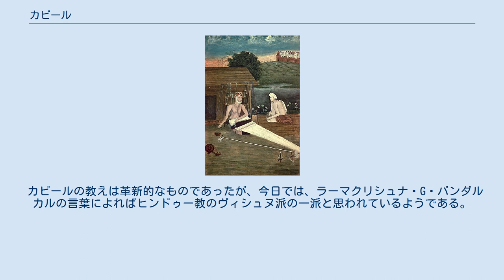カビール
カビール（Kabīr, Kabīra, ヒンディー語: कबीर, グルムキー文字: ਕਬੀਰ,ウルドゥー語： کبير‎ 1440年-1518年）は、インドの宗教改革者。
 カビール、弟子とともに（1825年画） 生没年ははっきりしないが1440年誕生1518年死亡説が有力である。
はっきりしているのは彼がデリーサルタナット王朝のスィカンダルローディー王と同時代の人であるということである。
なぜなら彼はこの王に初めはうとんじられたが後に厚遇されたという伝承があるからである。
またこの時期ならシク教のグル・ナーナクと出会った可能性もありうる。
ヴァラナシー郊外のラハルターラーブ池に捨て子されていたのを不可触賎民の織物工でイスラーム教徒のニールとニーマー夫妻に拾われて育てられる。
彼も織物工として一生を終える。
彼には学歴がなく耳学問で諸宗教家に訪ね回り、ヒンドゥー教とイスラム教の影響を受け、カースト批判や一神教等の思想を広め宗教改革者として有名になる。
彼は2つの宗教を折衷したのではなく、諸宗教の本質を追求したのである。
 一説にはラーマーナンダの弟子であるという説もある。
シク教のグル・ナーナクへも強い影響を与えている。
ダードゥやニランジャンというような人もカビールの影響を受けている。
ヴァラナシーのカビールチャウラという所にカビールパント教団があり、信者は低カーストが多く50万人程いると思われる。
妻帯していたかどうかは意見が異なり、教団では独身説を主張している。
カビールのカマールとカマーリーという2人の子供については、それは養子として迎えたのだと主張している。
この件に関しては、一般的には彼は妻帯して織物工として家庭生活をおくっていて、時間の余裕のあるときに瞑想をして神秘主義者となったのではないかという主張がなされている。
 寺院の中にはカビールの履いていたサンダルが祭られている。
ニールとニーマーの墓もある。
ラハルターラーブ池にも小さなほこらと教団の番人がいる。
文盲のため彼の言葉は口述筆記され、「ビージャク」という教典がある。
日本語訳も存在する。
タントラ（密教）の影響が感じられる。
信者は首にトゥルシーの木の実をつけたひもをぶら下げている。
 寺院で教わる瞑想の仕方は正座で座り、ひざの上に握りこぶしを置き、「ソーハム」という言葉を繰り返して唱えるというものである。
ソーハムはウパニシャッド教典（奥義書）の有名なサンスクリット語であるからヒンドゥー教の影響が感じられる。
入信の際には木の葉と水を一緒に飲み込み、グルに「サーヘブバンダギー」と唱える。
サーヘブバンダギーの意味はヒンドゥー教の僧侶ですら分からないほどのものであるが、「サーヘブ」は「サーヒブ」のなまりであろうから、「様」という意味であると思われる。
「バンダギー」の意味は不詳である。
「バンダ」は締め付けるで「ギー」は精油の意味であるがこれでは意味が通じない。
1976年頃のグルはグル・アムリトダース・サーヘブという人物だったが、高齢だったので今は変わっているものと思われる。
次のグルはガンガチャラン・サーヘブという人物だといわれている。
カビールの思想の後への影響は大変大きなものだったが、カビールパント教団はシク教のようには拡大せず、影響力は小さいと言わざるを得ない。
それでも全国に支部があり、マグハル、チャッティスガル、ムンバイ等十数か所ある。
 カビールパント教団には謎がある。
カビールが死んだときにヒンドゥー教徒とイスラーム教徒とが遺体を奪い合ったという話が残っていることからして、その当時すでに2つの宗教に分裂していたと思われる。
カビールチャウラはヒンドゥー教系だったが、ラーマクリシュナ・G・バンダルカル著『ヒンドゥー教』によればゴーラクプル地方のマグハルにはイスラーム教徒が管理するカビールパント教団があると書かれている。
これについては不明である。
 カビールの教えは革新的なものであったが、今日では、ラーマクリシュナ・G・バンダルカルの言葉によればヒンドゥー教のヴィシュヌ派の一派と思われているようである。